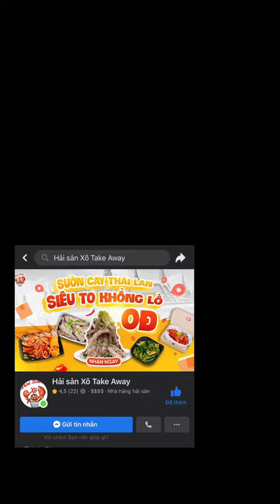[Cần Thơ] Hải Sản Xô 259k Có Gì?